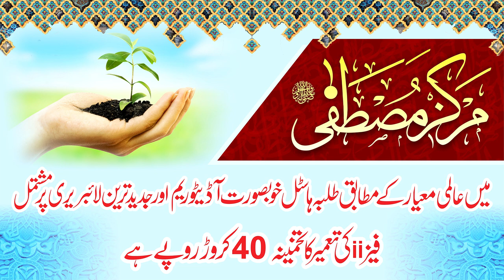Markaz-e-MUSTAFA Phase ii ky mutaliq inthai aham ilaan !